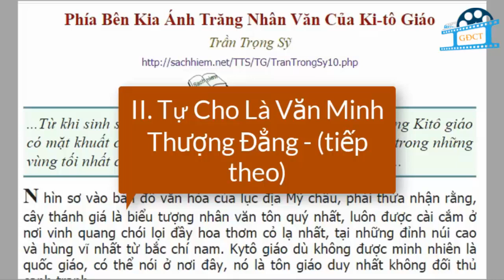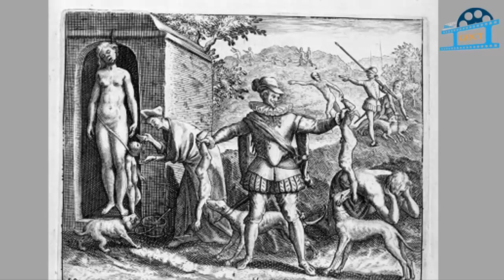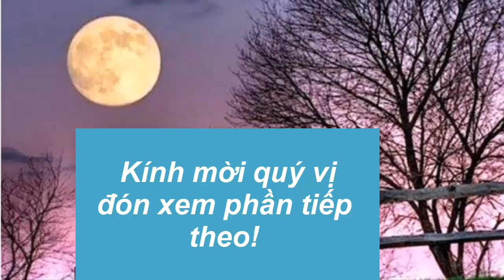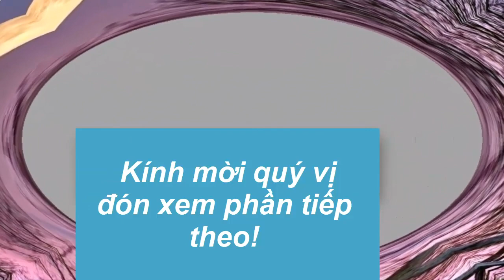Phía bên kia ánh trăng nhân văn của Kito giáo (Phần 3) [SH]